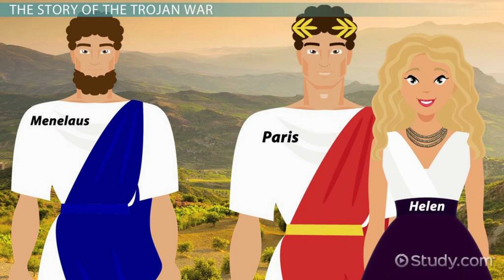গ্রীক পৌরাণিক গল্পসমূহ : হেলেনের জন্য ট্রোজান যুদ্ধ I